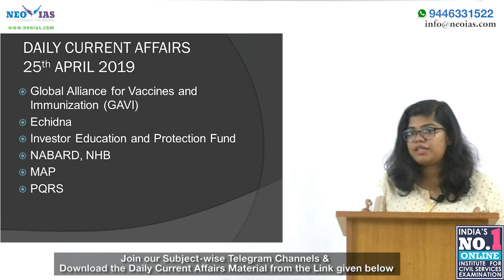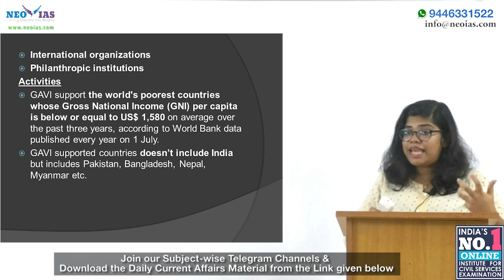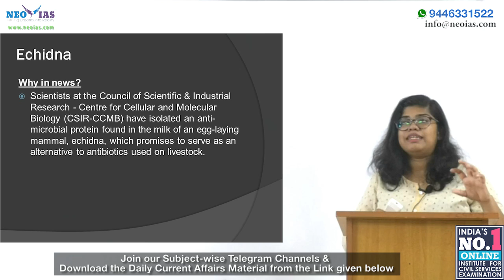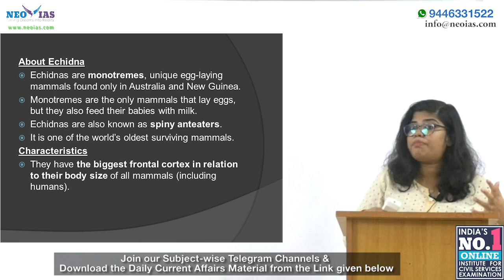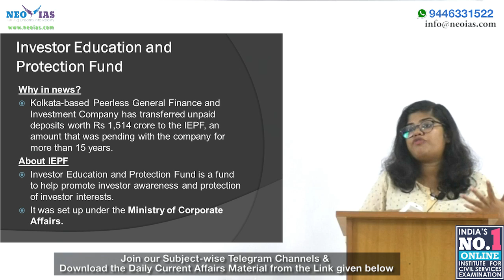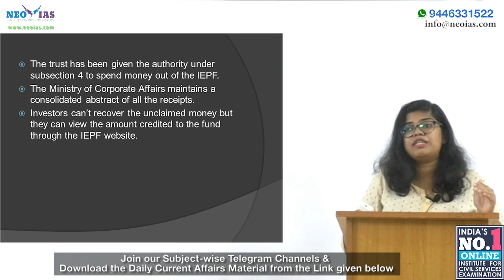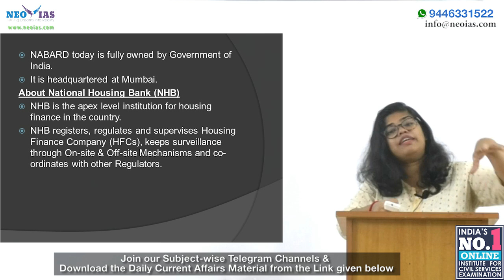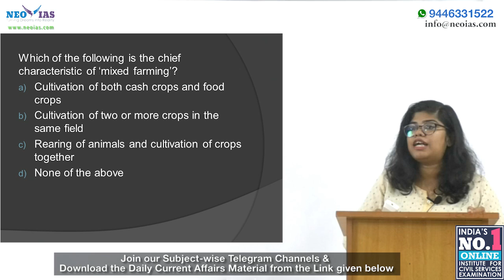DAILY CURRENT AFFAIRS | 25th APRIL 2019 | UPSC CSE PRELIMS 2019 | EKAM IAS